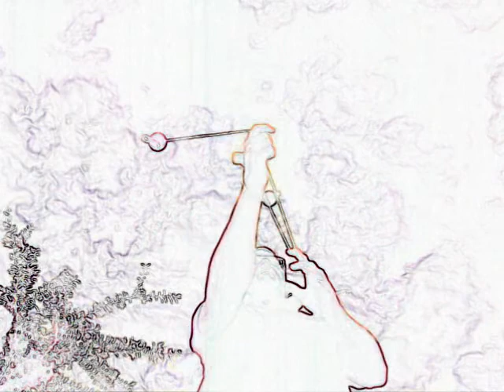42210 Good news to ME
This is Attached Juggling presented with the MSS by Myc Wyse over a "DJ's" by Sublime